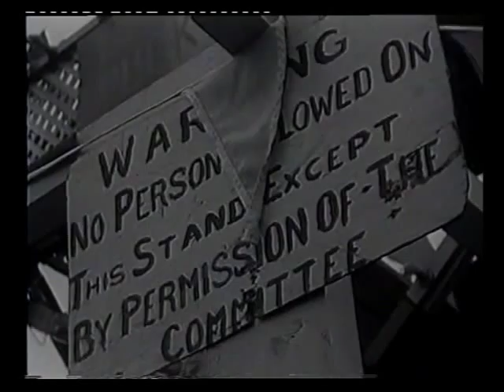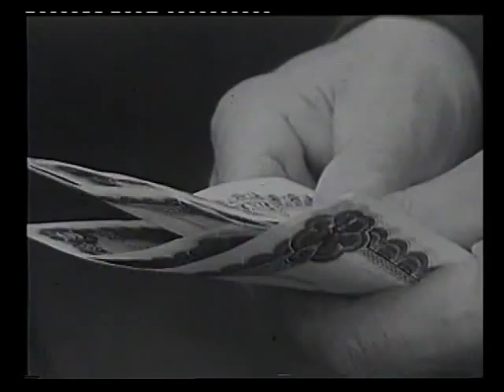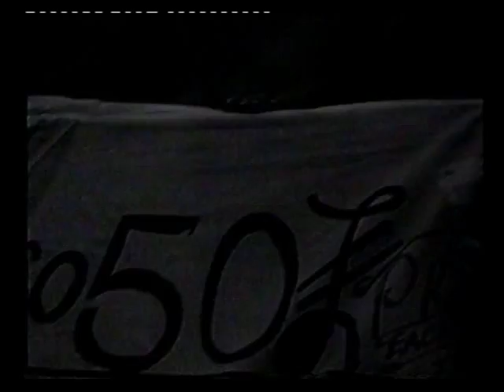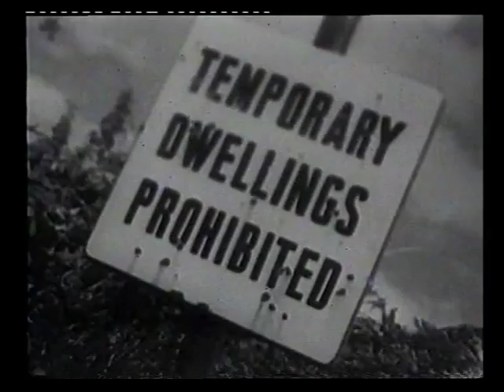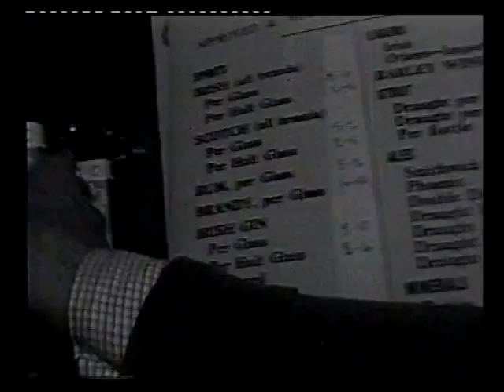YOUTUBE PUCK.wmv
PUCK FAIR 1965 IRELANDS OLDEST FAIR 10,11,12 AUGUST